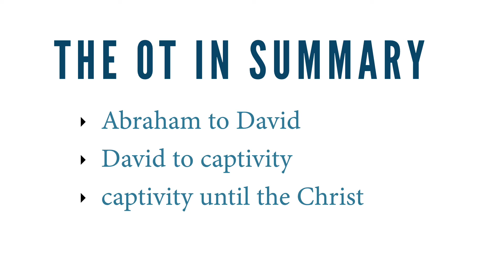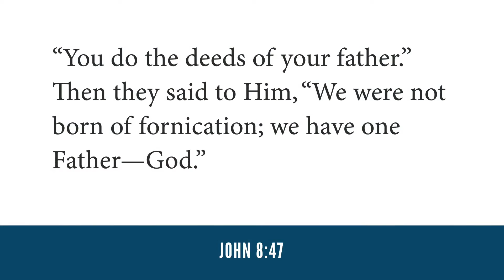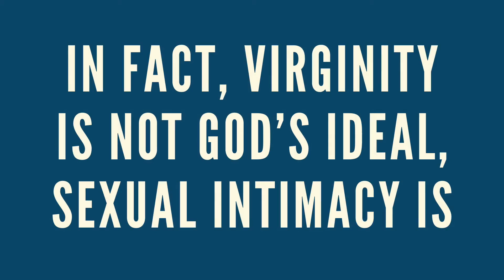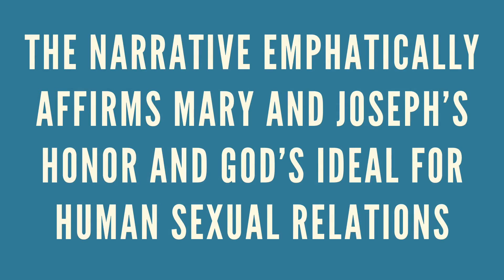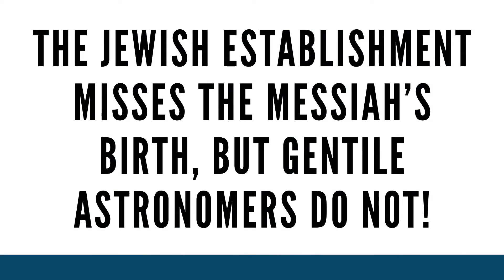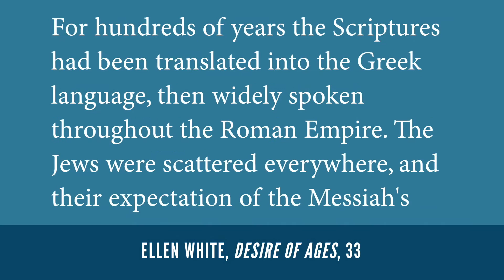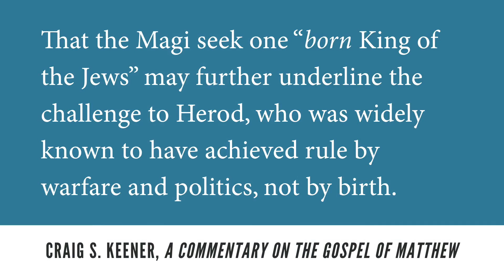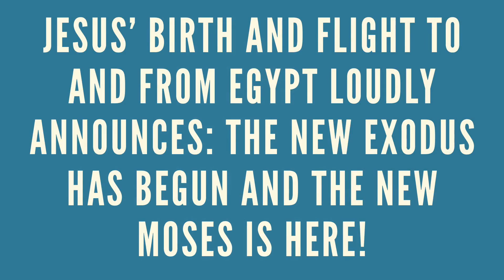Incomparable - Matthew 2: The New Exodus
11/6/2016. David Asscherick. Kingscliff SDA Church